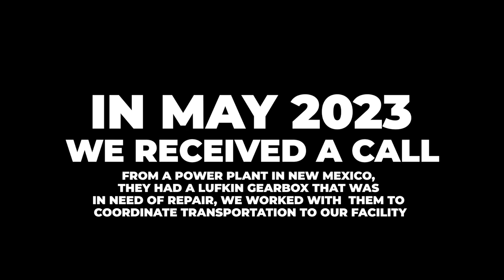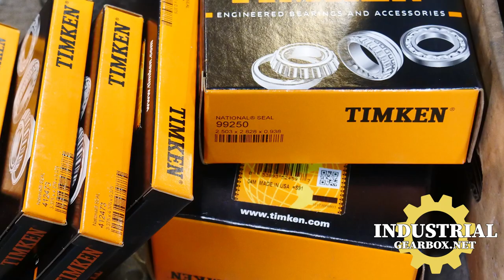Lufkin High Speed Gearbox Repair IGB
Industrial Gearbox Repair
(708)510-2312